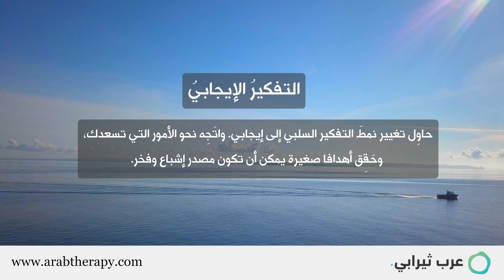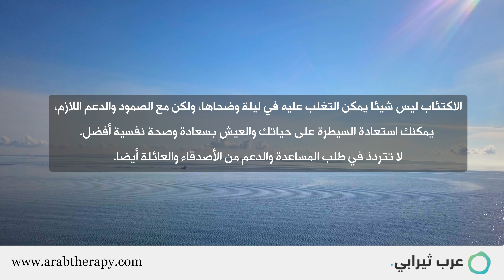كيفية التخلص من الاكتئاب: خطوات فعالة لاستعادة السعادة والصحة النفسي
في هذا الفيديو، سنشارك معك خطوات عملية وفعالة لمساعدتك على التغلب على الاكتئاب واستعادة حياتك بإيجابية. سنتعرف على كيفية التعامل مع هذا الاضطراب النفسي الشائع وتقديم نصائح قوية للشفاء.

⏱التقسيم الزمني ⏱
0:08 - تعريف الاكتئاب
0:17 – نصاح للتخلص من الاكتئاب
0:20 - 1. البحث عن مساعد محترفة
0:42 - 2. الحفاظ على نمط حياة صحية
1:00 - 3. التفكير الإيجابي
1:13 - 4. الممارسة اليومية للعلاقات الاجتماعية
1:29 - 5. تعلم تقنيات التحكم في الضغط النفسي
1:44 – 6. الالتزام بالعلاج
2:00 - خاتمة

سنستعرض ما هي الأعراض الشائعة للاكتئاب وكيفية التعرف عليها. ستتعلم كيفية البحث عن المساعدة المناسبة ولماذا من المهم أن تشارك أحباءك في رحلتك للشفاء.

نسلط الضوء على الأنشطة اليومية التي يمكن أن تساهم في تحسين حالتك النفسية، مثل ممارسة الرياضة والتغذية السليمة والنوم الجيد. سنشارك أيضًا تقنيات التفكير الإيجابي التي يمكن أن تساعد على تغيير نمط التفكير السلبي.

كما سنقدم نصائح حول كيفية تطوير العلاقات الاجتماعية والحفاظ على الدعم الاجتماعي في أثناء مواجهة الاكتئاب.

انضم إلينا في هذا الفيديو لاستكشاف أفضل الطرق للتخلص من الاكتئاب والعيش ببهجة وصحة نفسية أفضل.